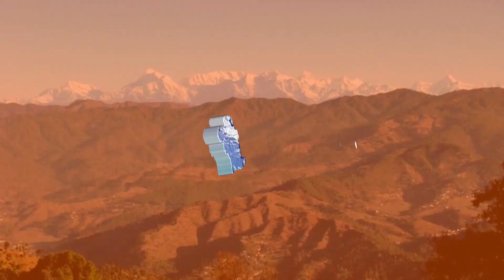पहाड़ी महिला संगीत में ज़बर्दस्त डांस #2023 उत्तराकृति kumauni gadwali devbhoomi uttarakhand😊